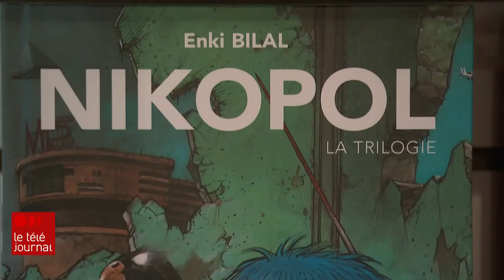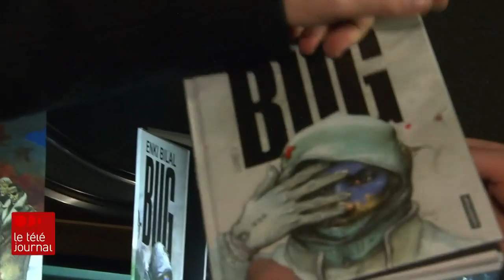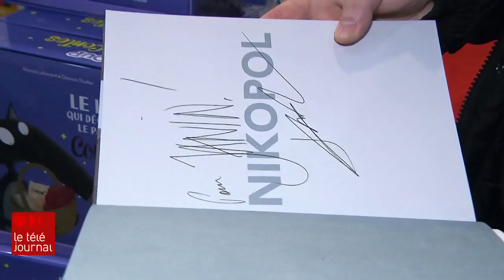Les coups de crayon souvent prémonitoires d’Enki Bilal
Les passionnés de lecture ont jusqu'à lundi pour se rendre au 42e salon du livre de Montréal qui a organisé pour cette édition plus de 300 activités et invité 2000 auteurs.

Parmi eux, Enki Bilal, qu'on dit un des plus grands bédéistes de sa génération. Celui qui a dessiné des fables futuristes et des mondes grisâtres, imagine, pour le grand plaisir de ses admirateurs, une planète sans Internet.

Le reportage de Louis-Philippe Ouimet